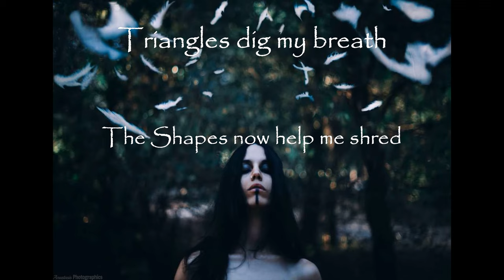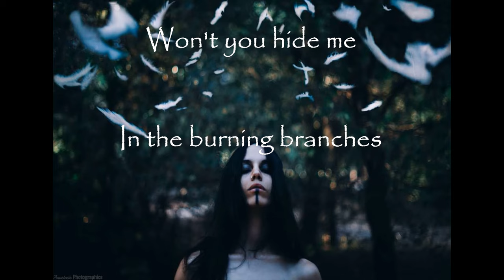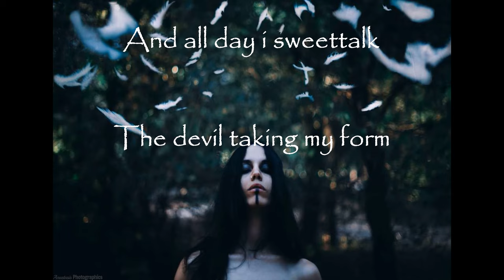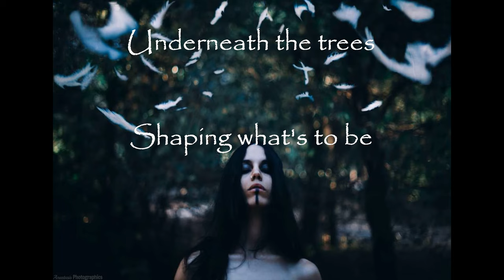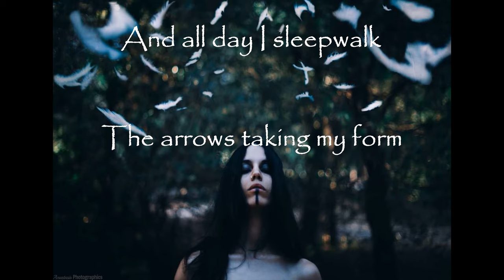Sireign - Nightmare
Nightmare is Sireign's debut single

Recorded, mixed and mastered by JP Productions
Art Photography by Anastasis Konstostergios

Lyrics:

Curled up in this space
Can't tell its final shape
Triangles dig my breath
The shapes now help me shred

Won't you find me
In the burning branches
United inside me
Ten fired arrows

I'm having this nightmare
That I'm returning back home
And all day I sleepwalk
The arrows taking my form

That I am running backwards
And all day i sweettalk
The devil taking my form

Won't you hide me
Divided inside me
Ten thousand arrows

Underneath the trees
Shaping what's to be
The apple in fine reach
The poison dripping free

Aren't we now love
Fate's desperate dancers
United inside life
One million lifetimes